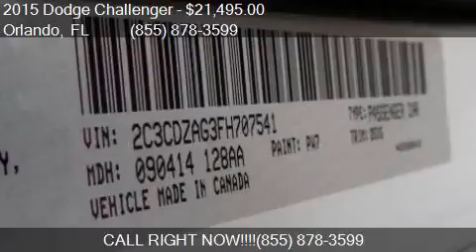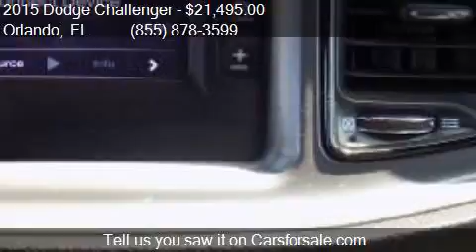2015 Dodge Challenger SXT 2dr Coupe for sale in Orlando, FL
This 2015 Dodge Challenger SXT 2dr Coupe is for sale in Orlando, FL 32817 at GREENWAY Ford.

Engine: 3.6L V6
Transmission: Automatic 8-Speed
Color: White
Mileage: 38982
Contact GREENWAY Ford 9001 EAST COLONIAL DR Orlando, FL 32817 to test drive this 2015 Dodge Challenger SXT 2dr Coupe today.